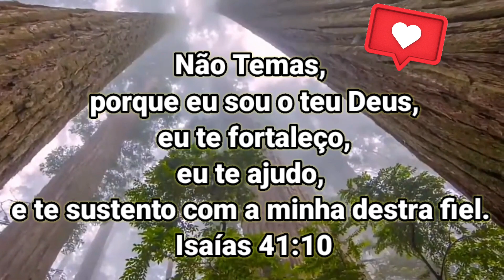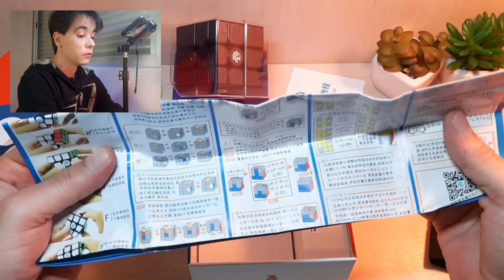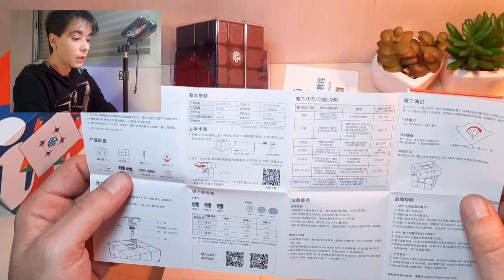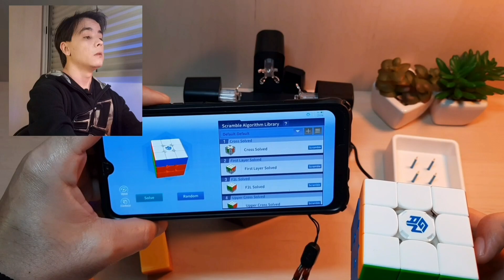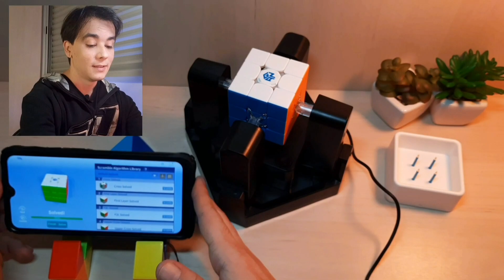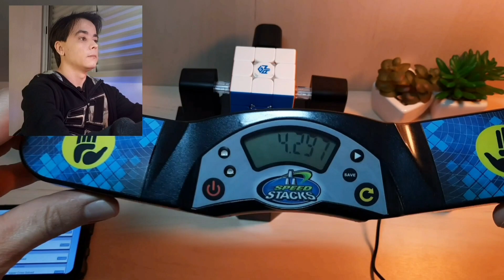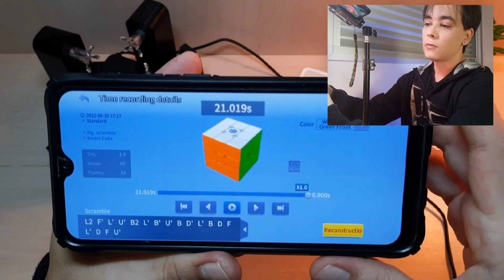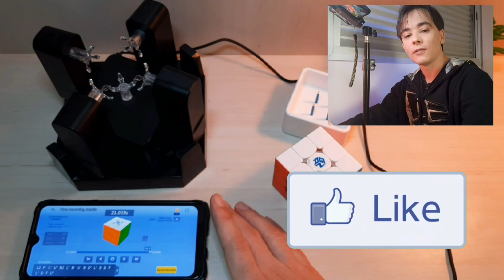GAN i3, GAN ROBÔ, MIRROR GAN, Solve, desafio, unboxing review.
Se você pular alguma parte do vídeo vai perder informações bem legais, nesse vídeo unboxing é review mostro o novo cubo mágico inteligente com Bluetooth da Gan, modelo gan356 i3 mais o robô novo 2.0 que monta o cubo mágico, mirror Block magnético da Gan, no vídeo faço desafios, Solve, mostro com detalhes oque vem nas caixas e funcionalidades do aplicativo cubestation. Vale a pena conferir.

Ajude o Canal a crescer ✅
Desde já te agradeço, Deus abençoe 🙌🏼

♥️MEU PIX♥️ Gosta do meu trabalho no Canal? Dê seu apoio doando um Pix de qualquer valor, basta clicar no link e você irá direto para meu pix QRCode, abra seu pix e escaneie o QRCode.Assim você estará ajudando no crescimento e desenvolvimento do Canal 😉 👍🏼 Muito obrigado, Deus te abençoe sempre. Link 👇🏼

Como melhorar seu Cubo Mágico de 1,99, faça as dicas do vídeo e deixe seu Cubo de 1,99 bem melhor.

🔴 Cubo Mágico Bom e barato, veja essas 05 opções 🙂👇🏼

🔴 APRENDA A MONTAR O CUBO MÁGICO COM 1 VÍDEO

🔴 CUBO MÁGICO BOM E BARATO

Credito música base.

Base de trap
Base de trap
13:18 - 17:27